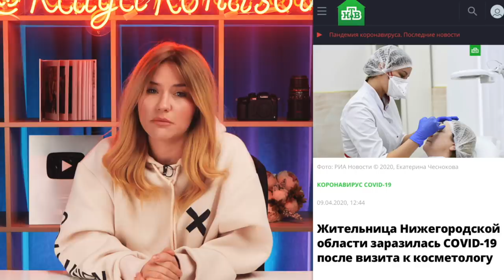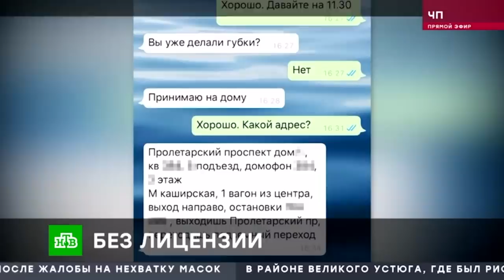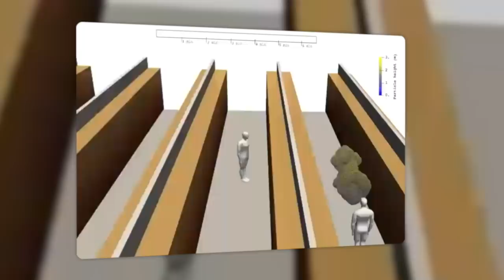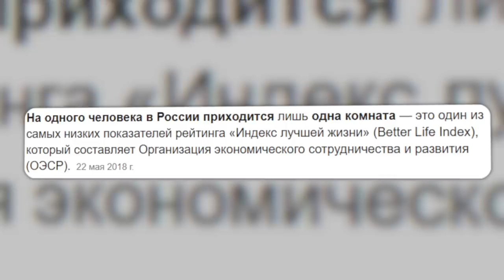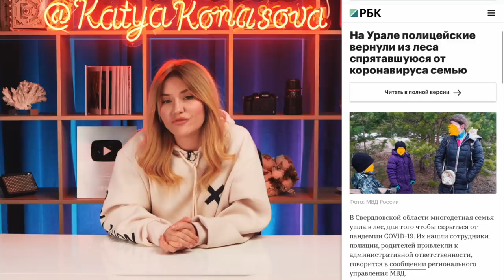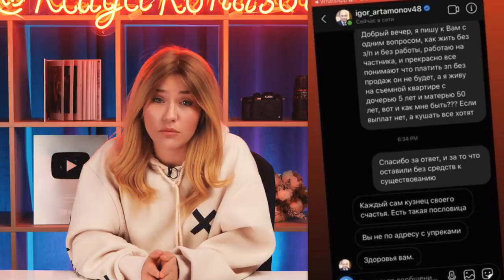🤬 ГДЕ ПОТЕРЯЛИ МОЗГ? | Танцы, майонез и милостыня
Времена настали тревожные. Чиновники пляшут для челленджа, инстаграм блогеры обливаются майонезом, верующим советуют побираться за гречу, а народ уходит в лес. Что дальше?